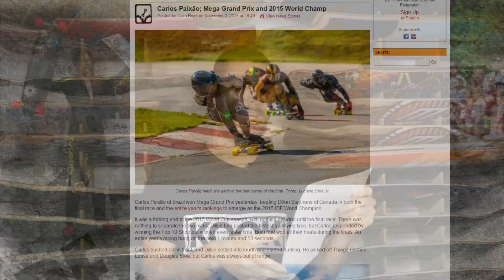Episode #004: "I was trying to be really quiet" | Newton's Shred Longboard Shop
-Whassup-

Report:
Banditos Halloween Shred / Sat 31st, Bo Peep Lane near eastbourne
Organized by NsFam Aaron Skippings, attended by Toby Newman, Alex Bailey, Dan Ravenall, Finbarr Crowley, Aidan Shilson-Thomas ,Jorge Higgins and plenty more.

Upcoming:
-CPP beginner / slide tips session, 07/11/15 saturday 1-4pm, Crystal Palace Park
see pinned post for updates

-Santa Cruise Charity Distance skate in december, more details to follow in coming weeks.

-Hot Shit-
PSD RipTide / In and Out footstops / just in
Photos by Brad Miller / RipTide

-Dishonourable Mentions-